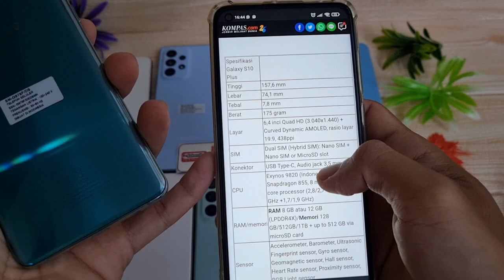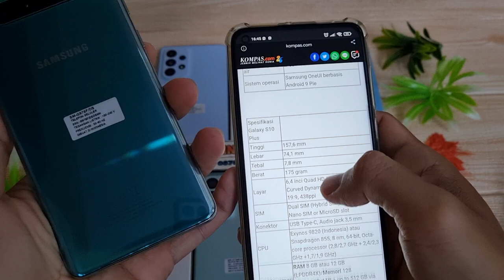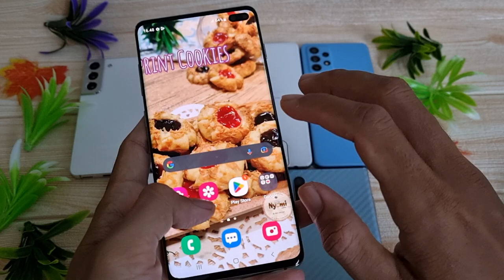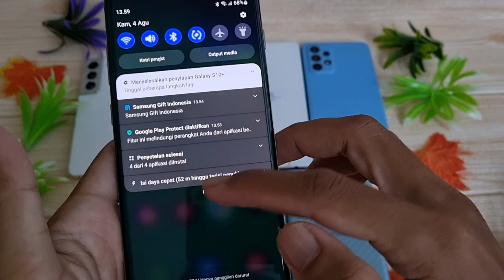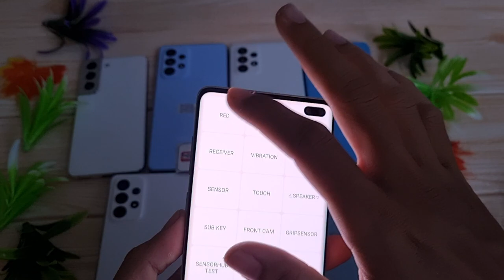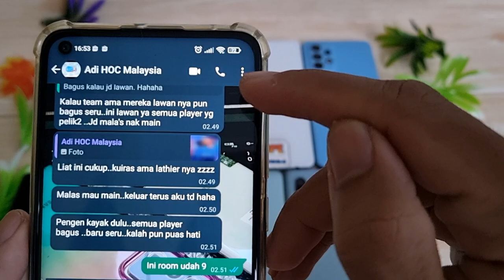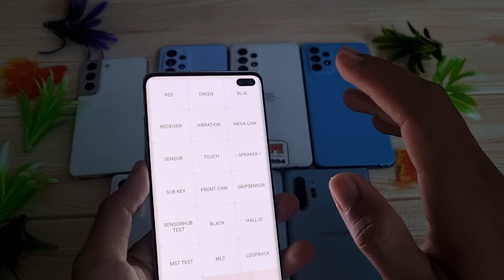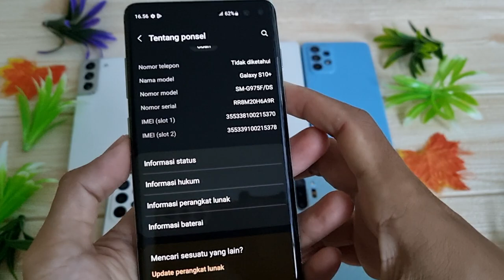(Sold) Bening Bang.. Review Samsung Galaxy S10 Plus 128gb di Tahun 2022 Bang Hape siap COD Tokopedia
Ini adalah Review Samsung Galaxy S10 Plus 128gb di Bang Hape
Unit 1069 Samsung Galaxy S10 Plus second resmi SEIN. Jual hp second berkualitas. COD dan Rekber via Tokopedia dan Shopee

Samsung Galaxy S10 Plus RAM 8 Internal 128gb unit ke 1069
Warna Prism Green
Harga cek di menit pertama 😁🙏, tolong disimak baik2 ya, krn beda kondisi / kelengkapan bisa beda harga

Transaksi ada 3 pilihan:
1. COD ke rumah ane di Cibinong Bogor, Jawa Barat
2. Trf langsung, brg ane kirim via jnt (ongkir di tempat)
3. Via Tokopedia / Shopee (tp hrg naik 2% ya harap maklum dana ketahan bbrp hari soalnya 😅🙏🏻)

Untuk koleksi video terbaru cek di playlist berikut :
Flagship Samsung